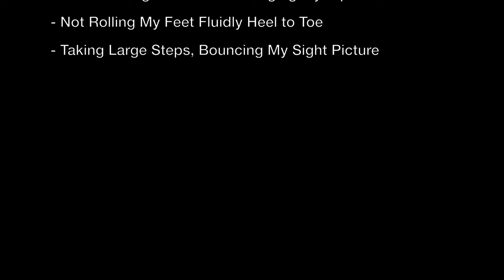Building a Shooter: Shooting on the Move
Shooting on the move and walking while shooting are probably some of my weakest areas. I called in for help from Josh Greenough, co-owner of Apostles Firearms Academy for some quick instruction on common mistakes shooters make when introducing motion into their training as well as some best practices.

Also, apologies for the autofocus shifting. I forgot to turn it off before we started filming. I'm still getting the hang of this YouTube thing. Also, check out the fresh COVID Quarantine geometry, it's been a few weeks since I've been to the barber lol.